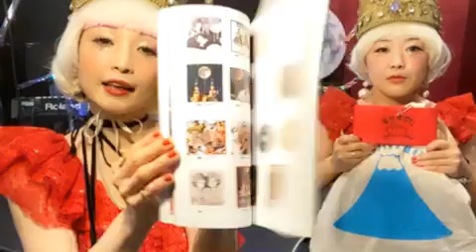[ツイキャス] サチドンバースデー演奏会 2020 2020/04/27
サチドンバースデー演奏会　2020
日時: 2020/04/27